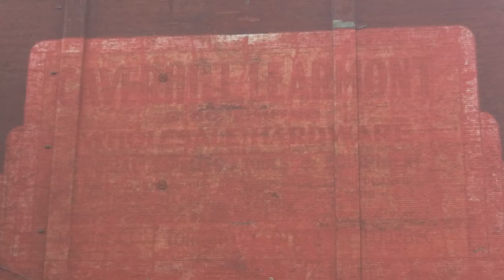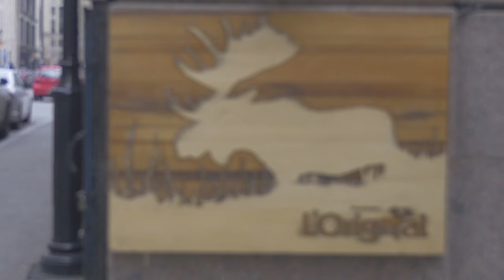A Day in Montreal